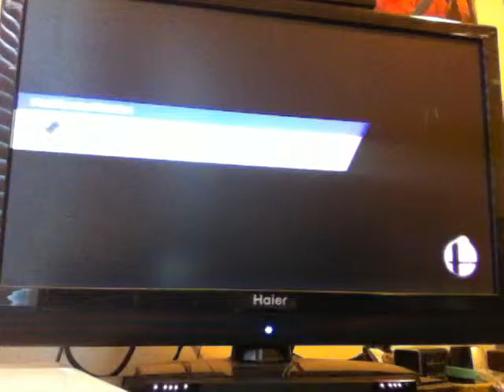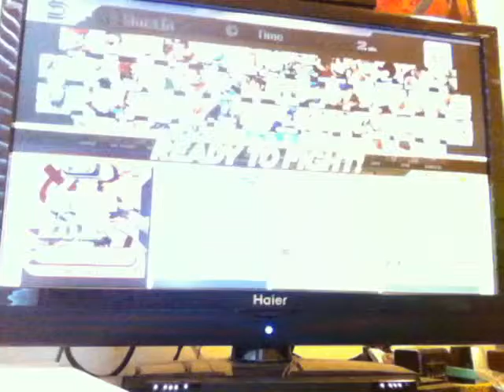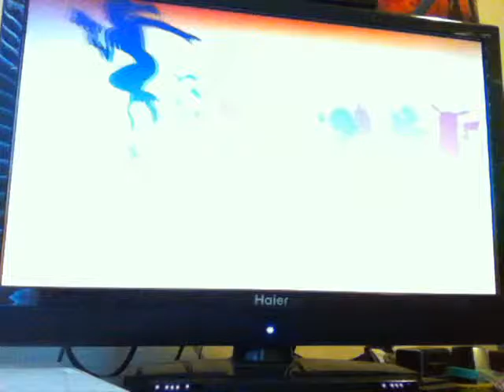Super Smash Bros. (Wii U) Free-For-Alls: Part 7 (Smash Power!)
Here's another episode of SSB FFAs, when I finally won a 4-Player match and I nearly won a sudden death battle towards the end of the episode! Super Smash Bros. 1v1 coming next Monday!